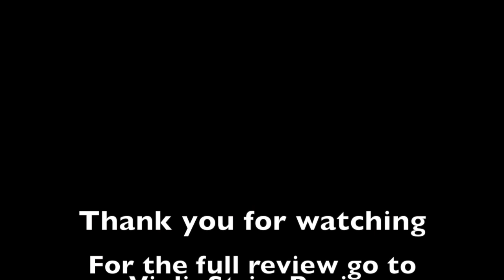Magic Rosin Spotlight Review audio test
Violin String Review

We put the new Magic Rosin up against a generic student block and the very popular Andrea Solo.  Check out the full review in the link above!